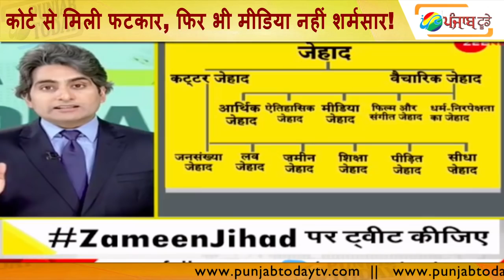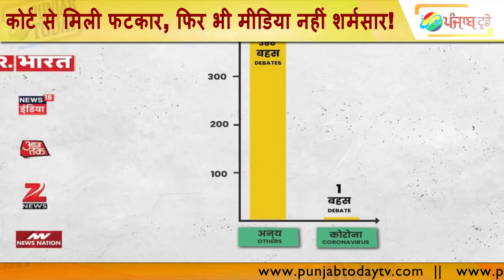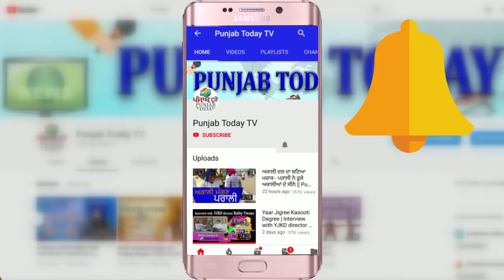कोर्ट से मिली फटकार, फिर भी मीडिया नहीं शर्मसार | Godi Media | Tabligi Jamat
Arnab | Amish Devgan |